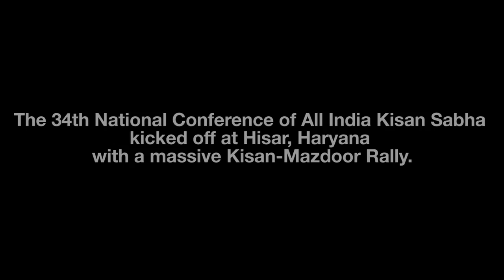Kisan Sabha National Conference Kicks Off at Haryana with Massive Rally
Kisan Sabha National Conference Kicks Off at Hisar, Haryana with Massive Kisan-Mazdoor Rally. AIKS has been waging successful battles across the country in many states for past 3-4 years, which the leaders say, need to be intensified now. The conference which started on 3rdwould continue till 6th.